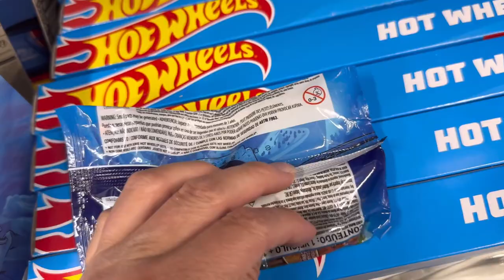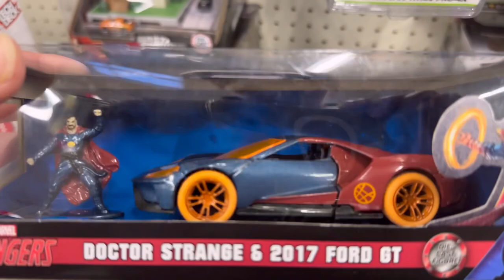Hot wheels hunt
hotwheels hot wheel hunt, different cities finding different cars nice die cuts don’t forget to like and subscribe guys help me reach 1000 subscribe I’ll do a giveaway to unlucky winner of a STH

-timestamps-
00:00:00 - intro
00:05:08-  end